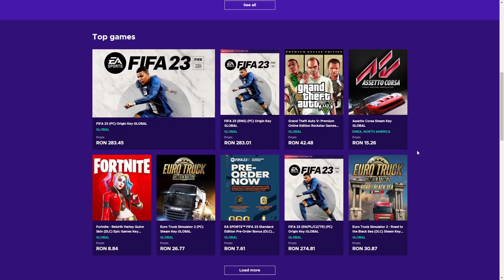INFECTAT FAIL pe Deceit! M-AU TORPILAT!